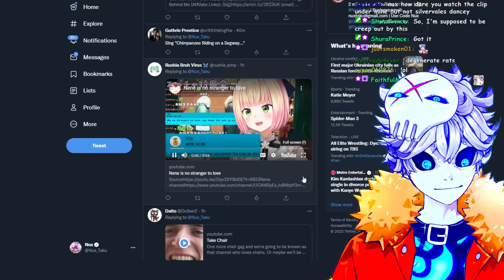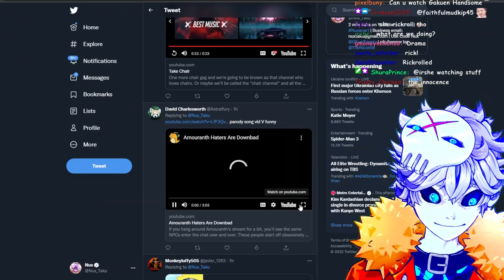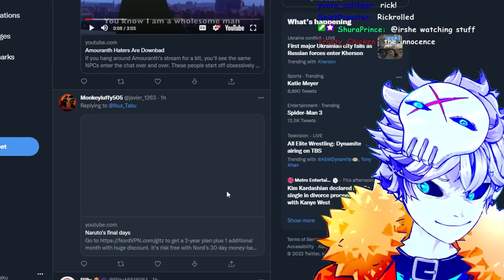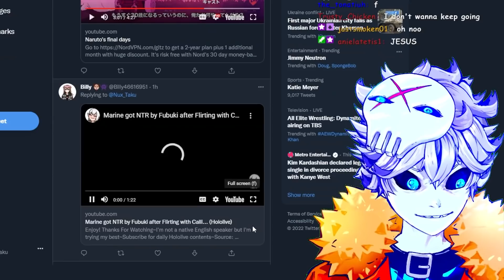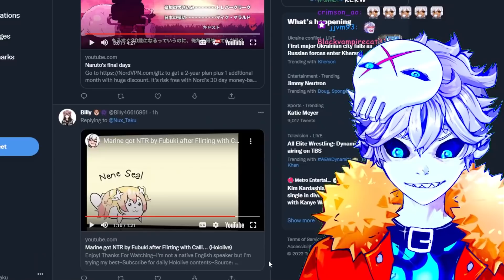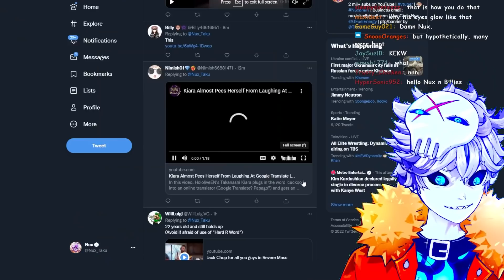"Naruto is a special ninja" is the most cursed youtube animation of 2022 without a doubt...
check out @Flashgitz they funny

Credits:

Vtube model Live2D :
Enma @ Ironvertex